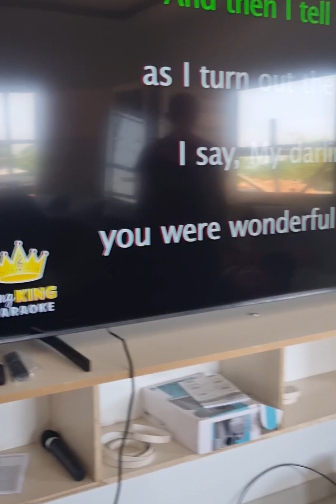Only In The Philippines Multiple Talent